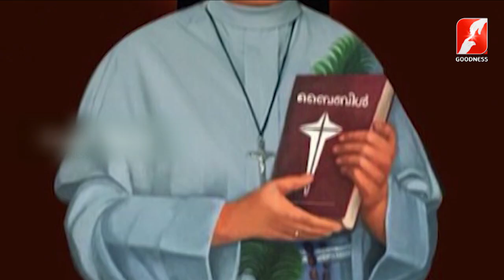വാഴ്ത്തപ്പെട്ട സി.റാണി മരിയ ഇന്ന് മിഷനറിമാരുടെ മധ്യസ്ഥയാണ്|BLESSED SR.RANI MARIYA|MARTYR|GOODNESS TV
Rani Maria Vattalil (29 January 1954 – 25 February 1995) – in religious Rani Maria – was an Indian Syro Malabar professed religious and a social worker in the Franciscan Clarist Congregation who worked among the poor within the Diocese of Indore.Vattalil dedicated herself to the catechetical formation and educational instruction during her time as a religious as she moved place to place teaching in different areas; she was vocal in matters of social justice and in social activism which led to her death at the hands of those who were opposed to her efforts in aiding the poor and downtrodden.
Her cause of canonization commenced in 2003 and she was titled as a Servant of God. Her beatification received approval from Pope Francis on 23 March 2017 and she was beatified in Indore on 4 November 2017.